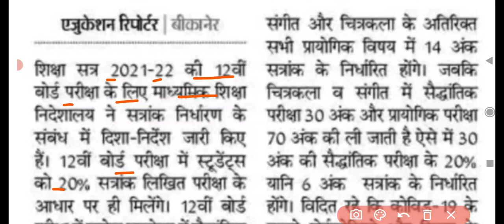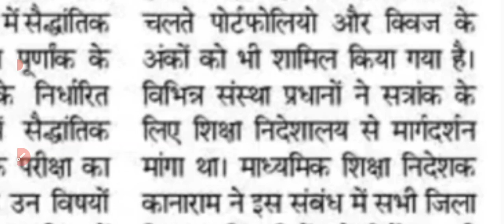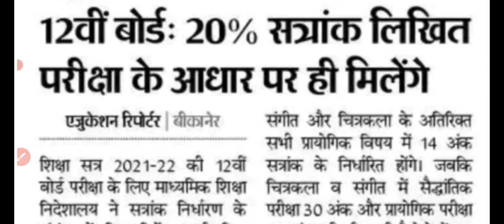राजस्थान 10वीं,12वीं बोर्ड परीक्षा में 20 नंबर का बोनस दिया जाएगा - शिक्षा मंत्री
Big News : RBSE Board Exam 2022 10वीं, 12वीं Time Table कब जारी होगा । RBSE Board Exam Date 2022

Breaking News : राजस्थान में 10वीं, 12वीं बोर्ड परीक्षा 24 मार्च से शुरू होगी । Practical Exam Date 2022
Breaking News : राजस्थान बोर्ड परीक्षा 2022 सबसे बड़ी खबर । RBSE Board 10th 12th Exam कब होगी ।

आरबीएसई एग्जाम न्यूज़ 31 मई 2022
rbsc exam news 31 may 2022

rajasthan board exam kab Honge
,board exams time table declare news

राजस्थान बोर्ड परीक्षा, राजस्थान बोर्ड परीक्षा 2022 टाइम टेबल, राजस्थान बोर्ड परीक्षा 2022, राजस्थान बोर्ड परीक्षा कब होगी, राजस्थान बोर्ड परीक्षा दसवीं, राजस्थान बोर्ड परीक्षा होगी या नहीं
राजस्थान ओपन बोर्ड परीक्षा,
राजस्थान में बोर्ड परीक्षा कब होगी
राजस्थान बोर्ड टाइम टेबल
 टाइम टेबल, राजस्थान बोर्ड परीक्षा टाइम टेबल 2022